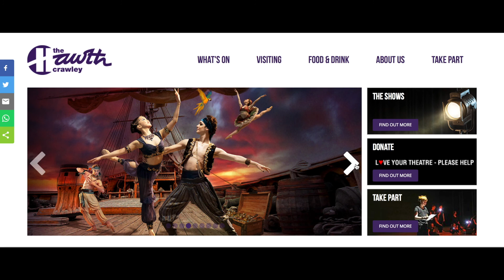THE HAWTH CRAWLEY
Since closing its doors due to the pandemic in March 2020, The Hawth has continued when possible to offer a wide range of entertainment and participatory arts.
We can't wait to welcome you back in the near future.